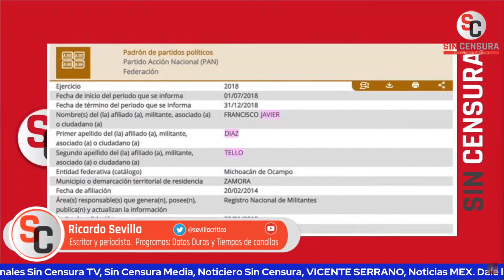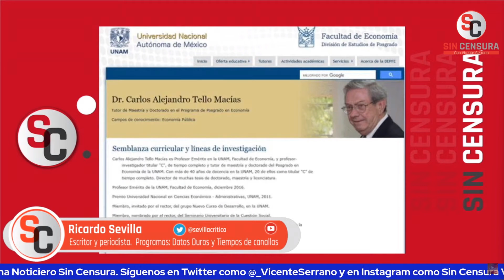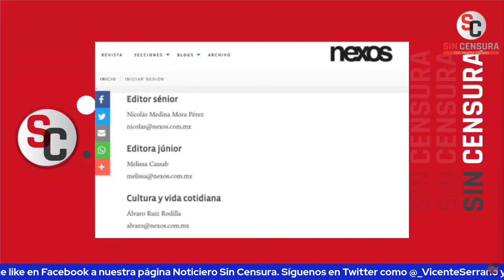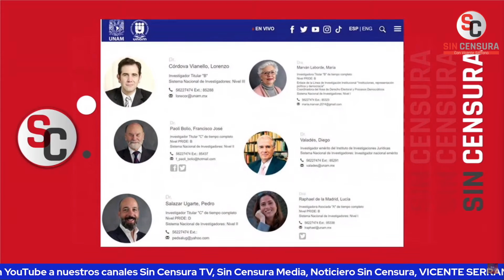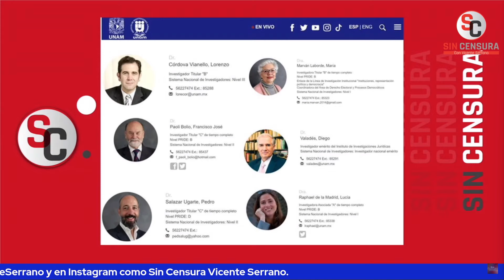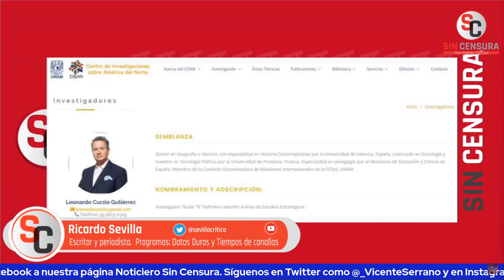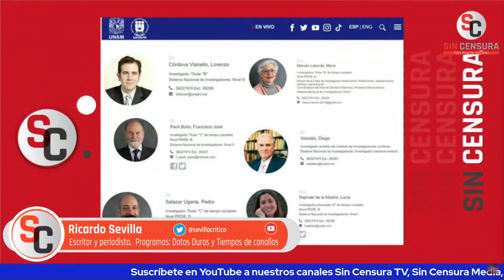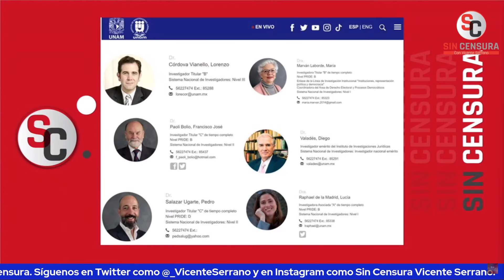UNAM, POR MI RAZA HABLARÁ LA DERECHA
El escritor y periodista colaborador de LosDatosDurosMX e Informativo Basta Ricardo Sevilla nos revela en la InvestigaciónEspecial SinCensura a los personajes de la derecha que se han enquistado en nuestra máxima casa de estudios